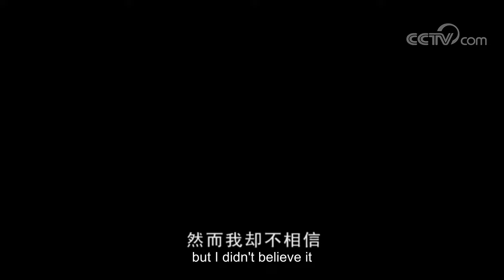[FULL] 【Palace of Desire】EP.04（Starring: Zhou Xun, Chen Hong, Zhao Wenxuan, Gui Yalei）| China Drama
【Synopsis】This story is set during the Tang Dynasty, based on the life of Princess Taiping, a daughter of China's only female emperor, Wu Zetian.

【Starring】Zhou Xun, Chen Hong, Zhao Wenxuan, Gui Yalei, Li Bingbing, Fu Biao